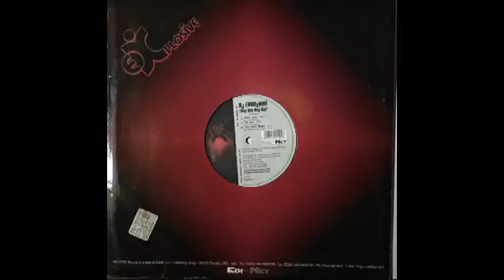DJ EMMEeMME - TECHNO IBIZA